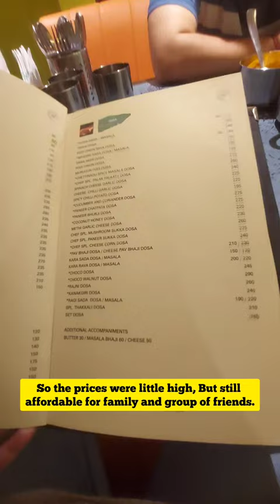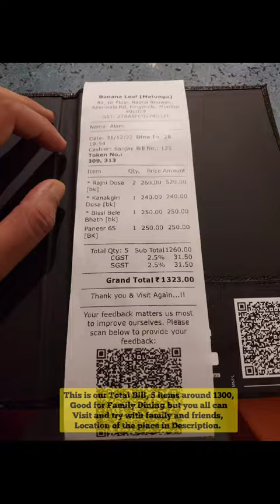Short New Year Vlog | Exploring Banana Leaf and Coffee Fine Dining Restaurant | Matunga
Here's a short vlog of New Year and Banana Leaf Restaurant food vlog

》 Restaurant Location-
Radha Bhawan, Matunga East, Mumbai, Maharashtra 400019